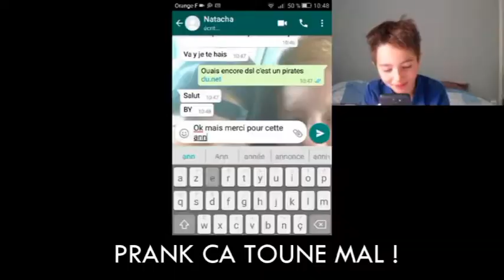MEILLEUR MOMENTS 2017 !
Les meilleurs moments de cette merveilleuse année 2017 !